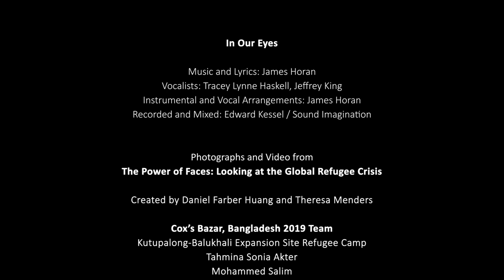"In Our Eyes" by James Horan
“In Our Eyes”

Music and Lyrics: James Horan
Vocalist: Tracey Lynne Haskell, Jeffrey King
Instrumental And Vocal Arrangements: James Horan
Recorded And Mixed: Edward Kessel / Sound Imagination

Photographs and Video from
“The Power of Faces: Looking at the Global Refugee Crisis”

Created by Daniel Farber Huang and Theresa Menders

Bangladesh 2019 Team
Kutupalong Balukhali Expansion Site Refugee Camps
Tahmina Sonia Akter
Mohammed Salim

Mexico 2018 Team
Barretal Refugee Camp
Alexander Huang
Celeste Huang

Greece 2018 Team
Vial Refugee Camp
Alexander Huang
Celeste Huang
Quincy Huang
Nina Garcia Wright
Sanjana Kowshik
Lavanya Narishma Murthy

Greece 2017 Team
Souda and Vial Refugee Camps
Ratha Lehall - Production Manager
Mohammed Khalidi - Translator

Samanjar Chowdhury       Jose Alberto Garcia       Christian Huang
Pothiti "Toula" Kitromilidi       Marie Louise Menders       Justina Menders
Amy L. Moyer, Ed.D.       Caroline Villel
Martha Alvarez Romero - Director, Municipal Institute Against Addictions
Hugh Wright - Director, Sunset Bay Academy
Chios Eastern Shore Response Team